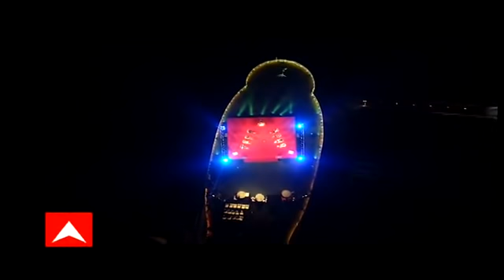KMC Election 2021: গঙ্গাপাড়ের পুর-যুদ্ধ, পর্ব-২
দুয়ারে ভোট কড়া নাড়ে, জোর টক্কর গঙ্গাপাড়ে। মেটাতে কলকাতার দাবি, কাদের কাছে ম্যাজিক চাবি? গঙ্গাপাড়ের পুর-যুদ্ধ।